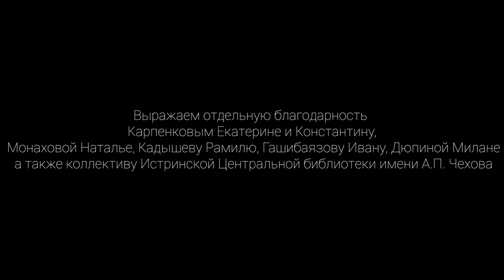Болконский в Отрадном. Сцены из романа «Война и мир» // Короткометражный фильм Команды Медиашколы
9 сентября со дня рождения Льва Николаевича Толстого исполнилось 195 лет! Этот великий писатель родился в 1828 году в Тульской губернии, в дворянской семье. Лев Толстой писал романы, повести, автобиографические трилогии, драмы. Наиболее известные — это «Война и Мир», «Анна Каренина», «Детство», «Юность», «Отрочество», «Воскресенье» 📜

И сейчас мы покажем вам экранизацию главы романа «Война и Мир» в современном стиле под названием «Болконский в Отрадном»! 🎞

В ролях: Рустам Кадышев, Дарья Кострыгина, Диля Додихудоева, Арсений Уппер, Софья Фомина.

Режиссёр: Полина Шлëнова.

Ассистенты режиссера: Дарина Котова, Аниса Раджабекова, Вера Сидорова, Софья Фомина

Операторы: Аниса Раджабекова, Нозима Хасанова.

Монтажёры: Тимур Кадышев, Рустам Кадышев.

Хотели бы вы увидеть другие главы произведения? Пишите в комментариях 🕰